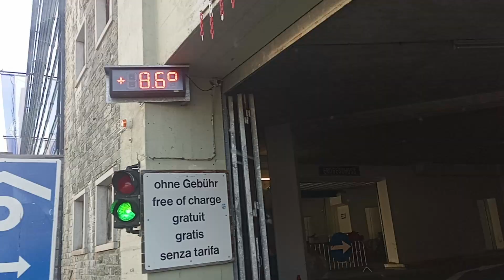Xe chạy trên con đường nguy hiểm lên dãy núi Anpỏ